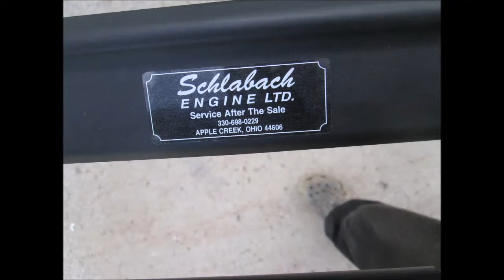Toro Super Recycler Push Mower Review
Revewing the toro super recycler 2018 model  this is the first time I have used this mower